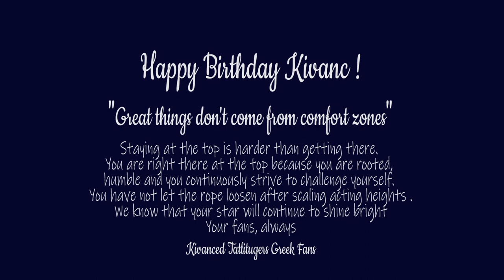Kivanc Tatlitug body of work 2005-2019